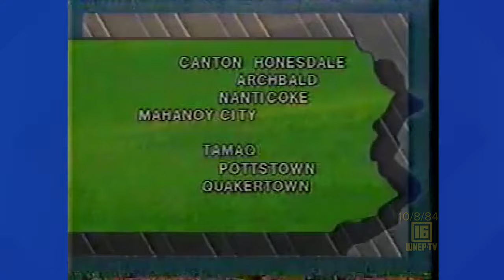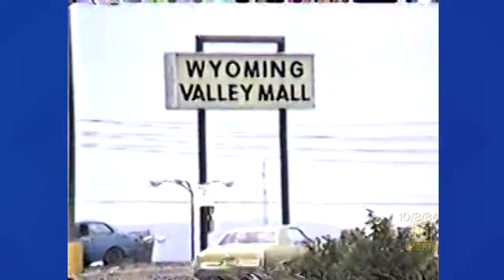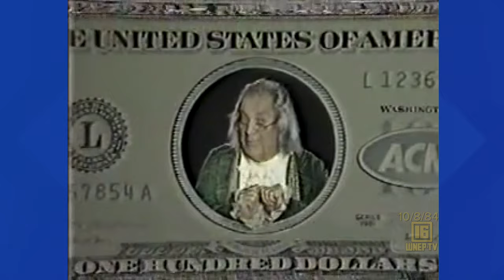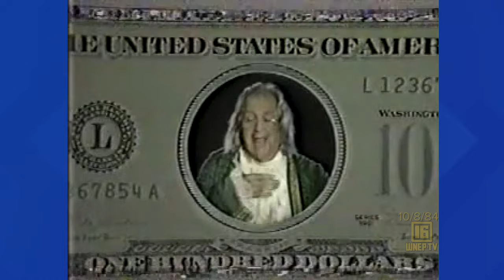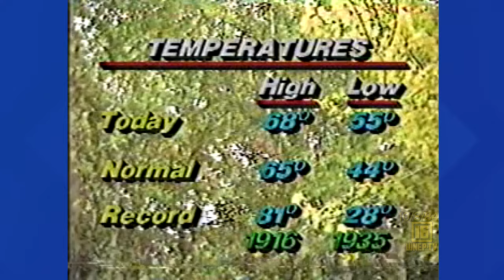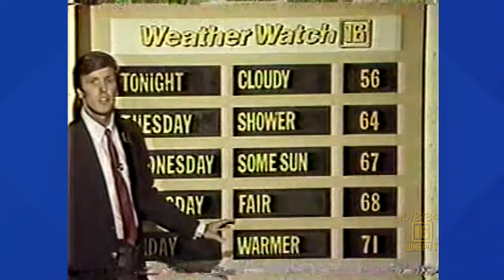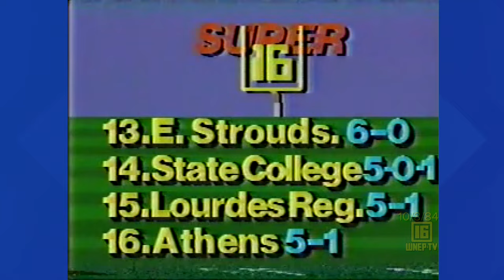Newswatch 16 for October 8, 1984 | From the WNEP Archives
Join Karen Harch and Nolan Johannes with curated stories from October 8, 1984.

SEE:
VCR craze hits NEPA
Steamtown sets a record
Wyoming Valley Mall traffic
Winners of Newswatch 16 News Game
Tom Clark announces Snow Thrower Contest
Joe Zone with sports